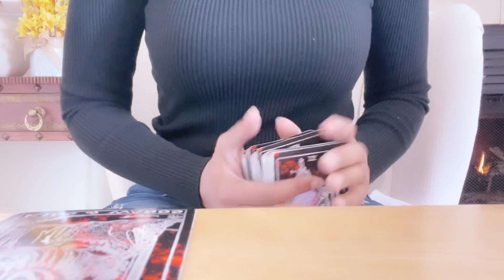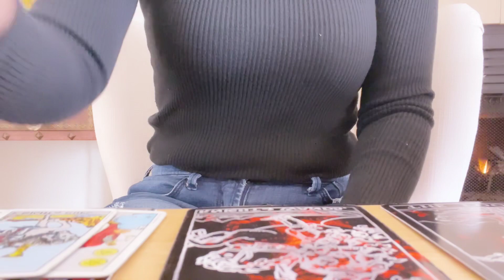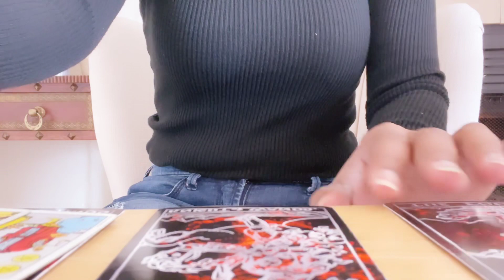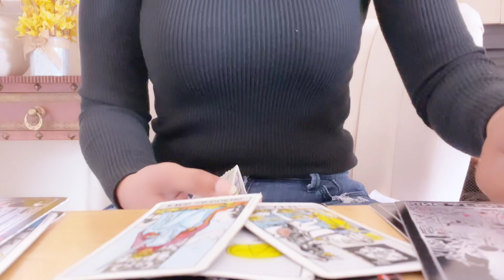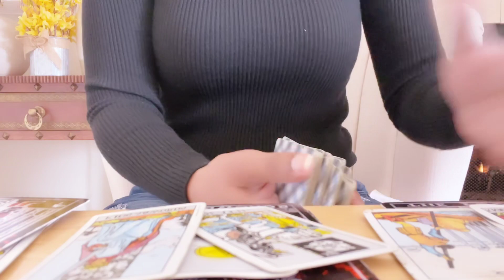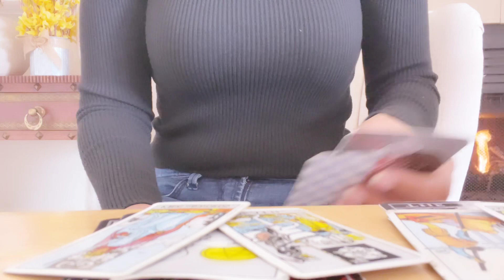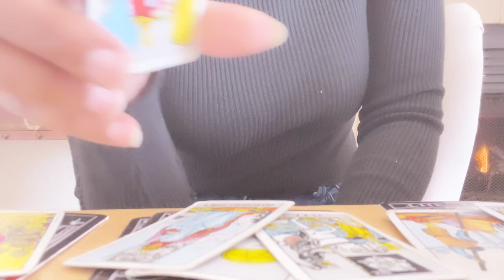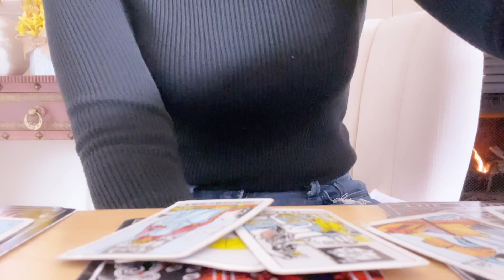TAURUS THE ENDING THAT HAPPENS • JUMPER CABLES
Taurus -A Deeper Look

INTUITIVE INTELLIGENCE

💛Welcome,

I am:
Sun | Sagittarius
Rising | Cancer  ( 3rd decan ) ( neptune trine ascendant pluto sextile rising/ascendant

Heads up !

Germanic Paganism

$iamthecouncil

1. Sun Moon Rising and North Node for Akashic Readings • Sun Moon Rising for all other also Sun of romantic interest if love reading

2. Which Deck Tarot of Sexual Magic (red deck ), decks that I've created, or general normal deck

🌻Other Channel

🔳 iHeart
►The Morning Ramble

🔳 Spreaker
►The Morning Ramble

# tarotreading